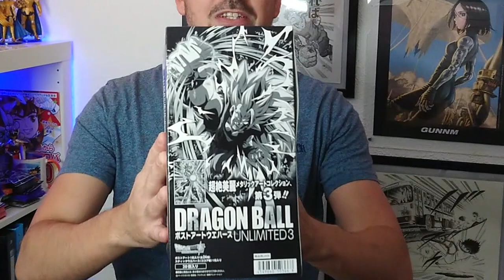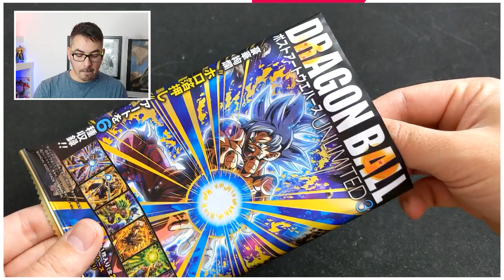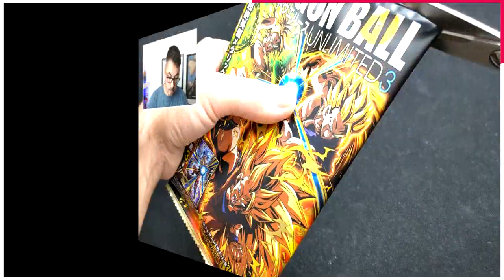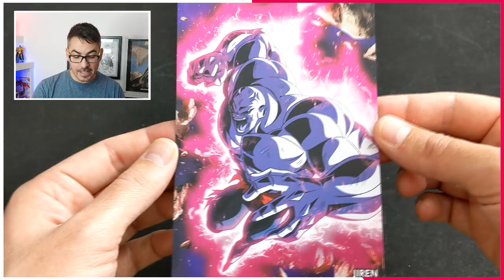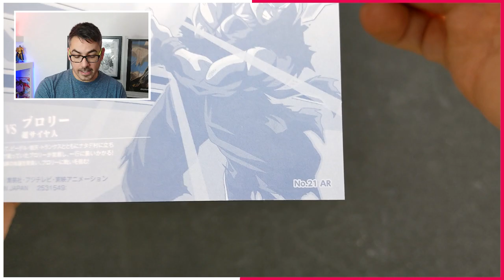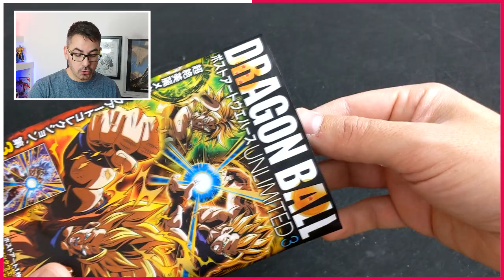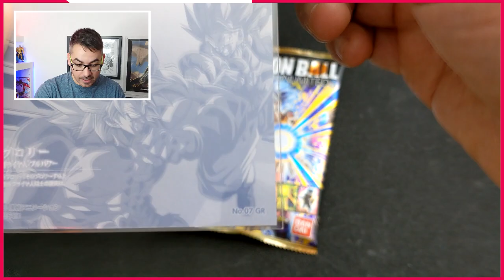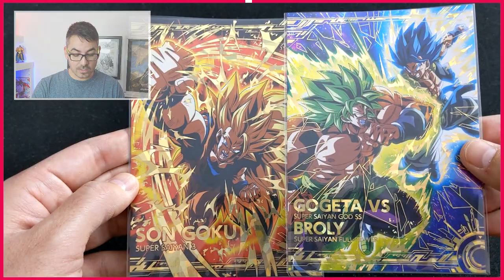🤩🏆MA PLUS BELLE OUVERTURE !? Unboxing Cartes Dragon Ball Post Art Wafer Unlimited 3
Les cartes Dragon Ball Post Art Wafer Unlimited sont de retour avec cette troisième série !
Le niveau est toujours au rendez-vous, une bonne occasion d'en prendre plein les yeux !